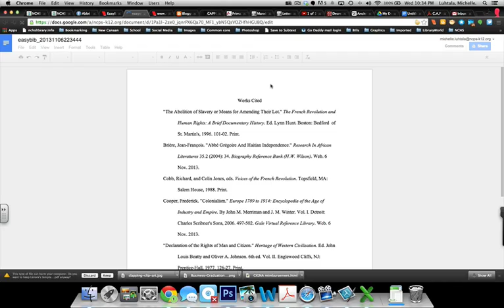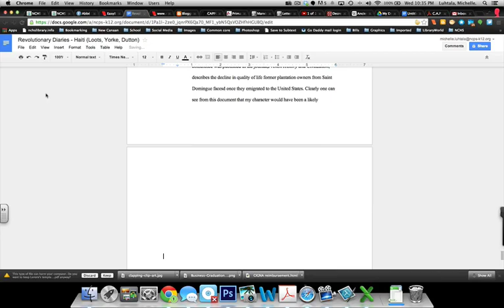Creating an outline from EasyBib note cards